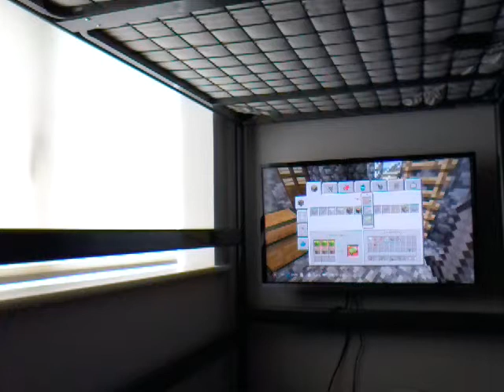tom is epic187j